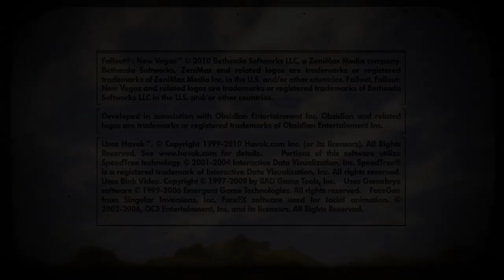Fallout New Vegas S1: Ep 11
Carlos Investigates A Local Radio Station That May Be Run By Super Mutants...